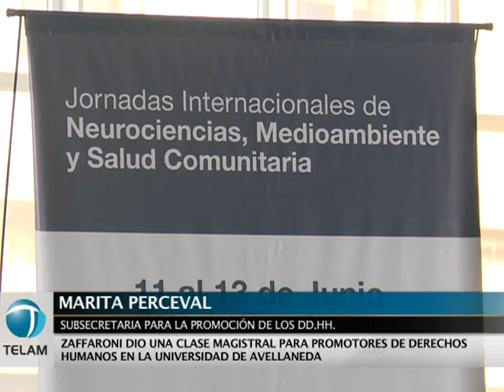Zaffaroni dio una clase magistral para promotores de Derechos Humanos en Avellaneda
El ministro de la Corte Suprema de Justicia de la Nación, Eugenio Zaffaroni, brindó una clase magistral en el marco del curso para la formación de Promotoras y Protectores de Derechos Humanos en la Universidad Nacional de Avellaneda.